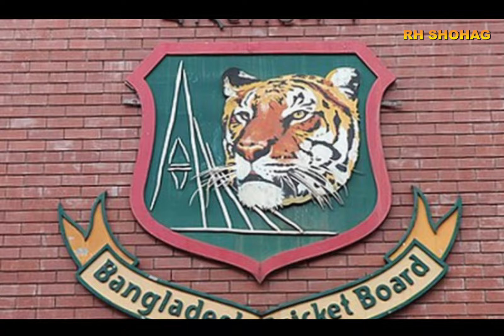আগামী বিশ্বকাপে বাংলাদেশ দলের কে জায়গা পাচ্ছেন বাংলাদেশ দলের একাদশ World Cup player of Bangladesh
আগামী বিশ্বকাপে বাংলাদেশ দলের  কে কে জায়গা পাচ্ছেন  বিশ্বকাপ বাংলাদেশ দলের একাদশ
World Cup player of Bangladesh Ipl  news

IPL 2023 Champion: क्रिकेट का 'किंग', चैंपियन 'सुपर किंग' ! | MS Dhoni

Chennai super kings ka ab Kamal Kaun sambhalega

mustafizur Rahman IPL highest Wicket taker 2024
দলের প্লেয়ারদের নাম এবং সময়সূচী কলকাতা চেন্নাই সুপার কিংস এর একাদশ
অবশেষে সব জল্পনা কল্পনার বাদ দিয়ে মুস্তাফিজ যোগ দিলেন ধনের সাথে ধনী অনেক খুশি মোস্তাফিজকে পেয়ে csksvkkrafizurrahman ipl2024কলকাতার বিপক্ষে আগামী ম্যাচ খেলবে মোস্তাফিজ চেন্নাই সুপার কিং একাদশে মুস্তাফিজকে পেতে ধোনির আকুল অনুরোধ
T20 World Cup 2024 Bangladesh All Match Schedule |T20 World Cup 2024 |T20 World Cup Bangladesh Match !